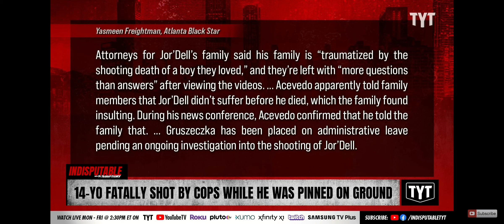Cop says he's gonna light his a$$ up! Shoots 14 y/o while pinned to ground Courtesy of Indisputable